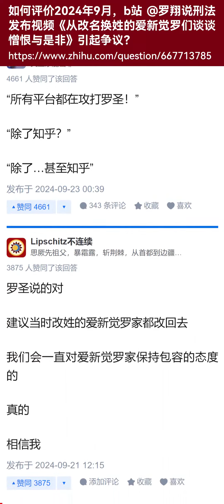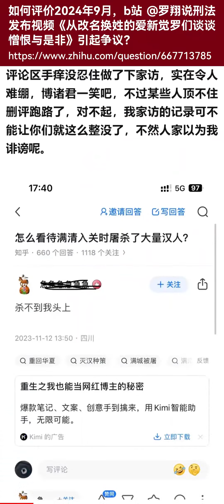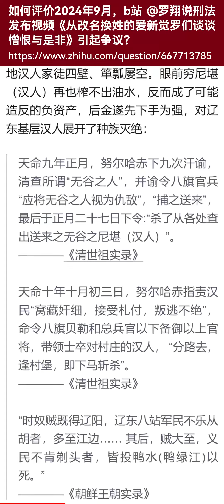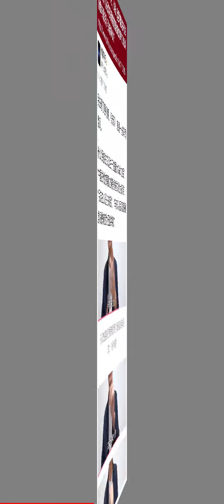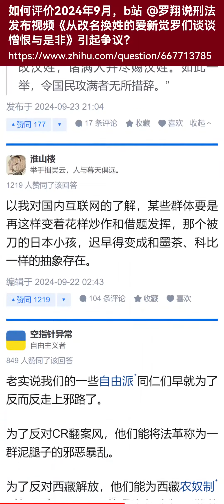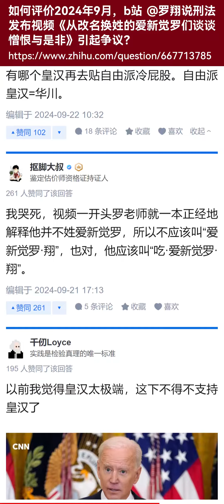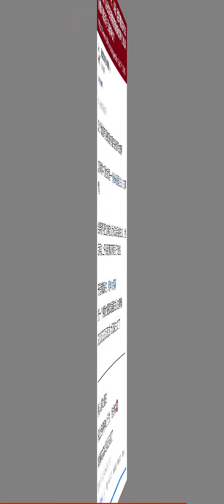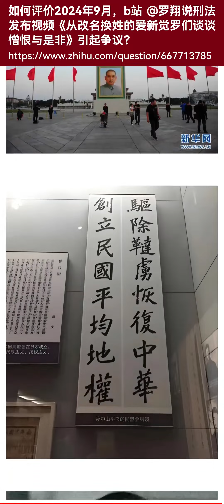如何评价2024年9月，b站 @罗翔说刑法 发布视频《从改名换姓的爱新觉罗们谈谈憎恨与是非》引起争议？【知乎讨论】